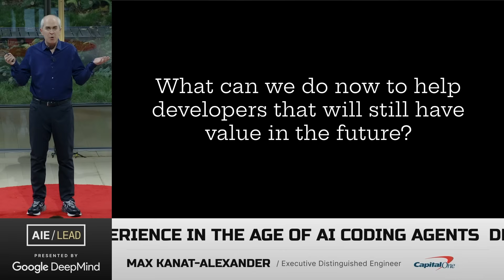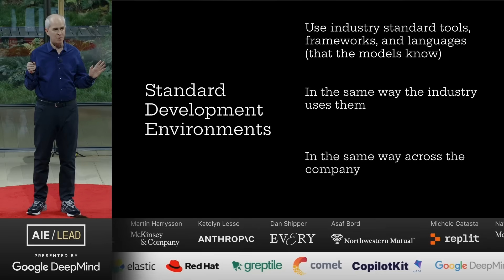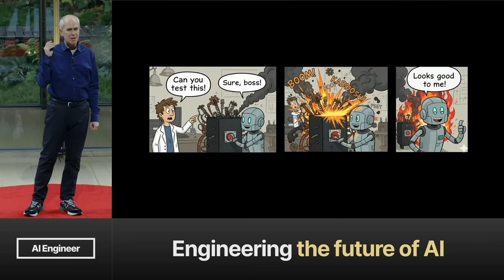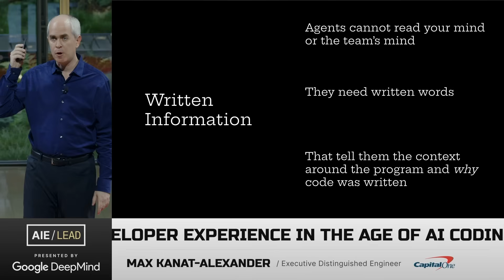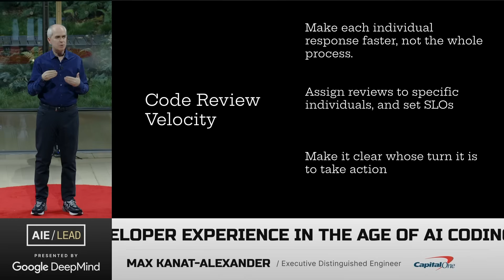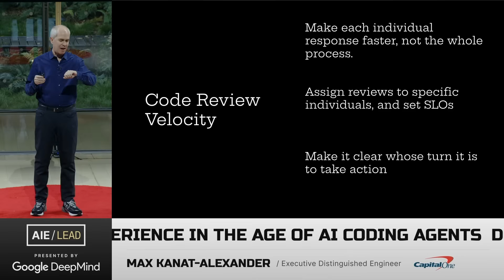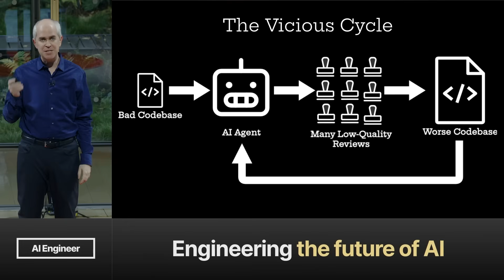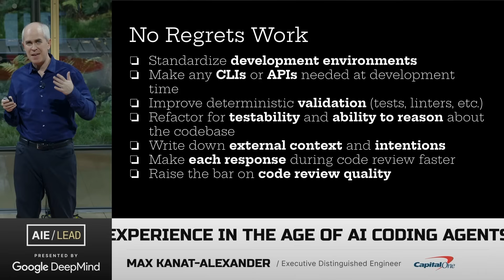Developer Experience in the Age of AI Coding Agents – Max Kanat-Alexander, Capital One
It feels like every two weeks, the world of software engineering is being turned on its head. Are there any principles we can rely on that will continue to hold true, and that can help us prepare for the future, no matter what happens? Max uses research, data, and his 20+ years working in enterprise Developer Experience teams to talk through what we can do now that will prepare us for an agentic future, no matter what that future holds.

Timestamps

00:00 The "New Hotness" Fatigue & Unpredictability
01:58 The "No Regrets" Investment Framework
02:55 Input 1: Standardized Development Environments
04:40 Input 2: Native CLIs and APIs for Agents
05:08 Input 3: Deterministic Validation & Actionable Errors
06:45 Input 4: Structure of Systems & Legacy Code
14:35 The Necessity of Apprenticeship in Code Review
15:00 The Vicious Cycle: Bad Codebases Break Agents
15:54 The Virtuous Cycle: Better DevEx Accelerates Agents
16:30 Summary Checklist & Conclusion